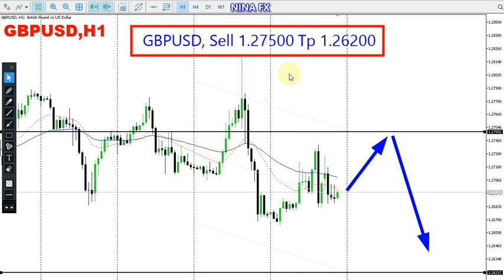GBP USD Daily Forecast for August 14, 2023 by Nina Fx